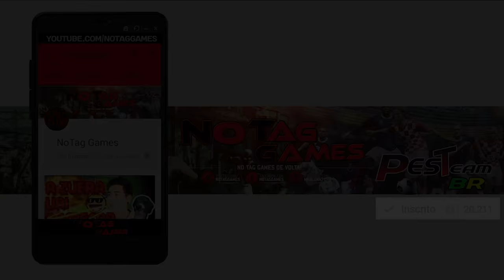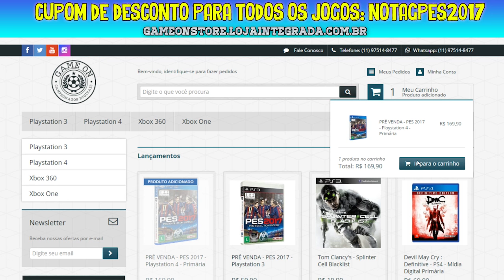FIFA 17 DEMO - THE JOURNEY - A JORNADA - MODO HISTÓRIA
Acesse!